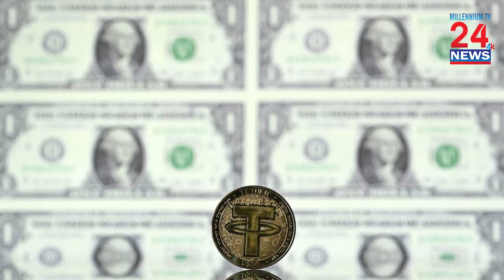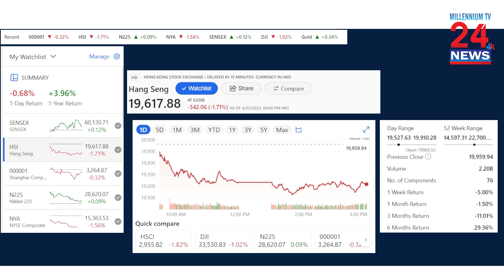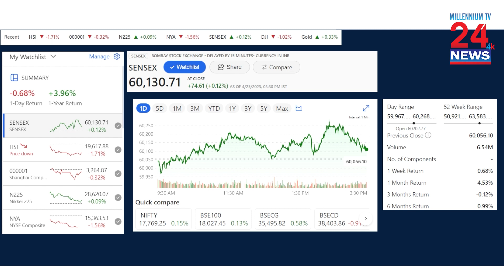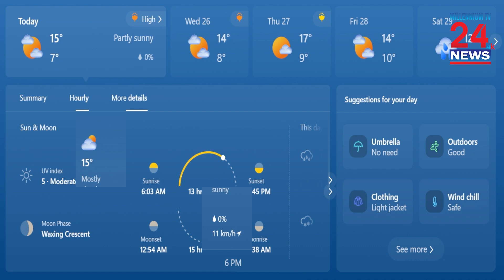Millennium News Hour, Presenter: Tanziba Nawreen 04-26-2023